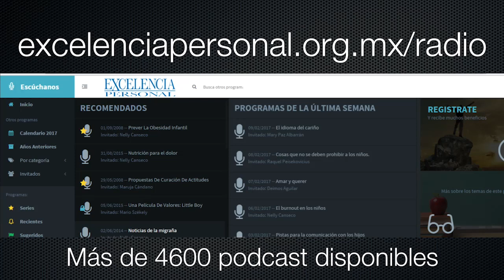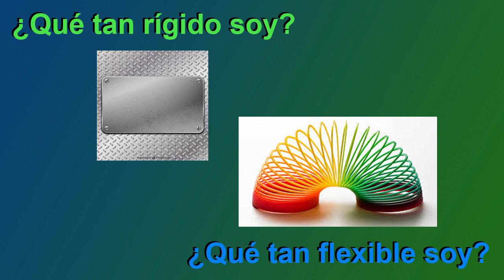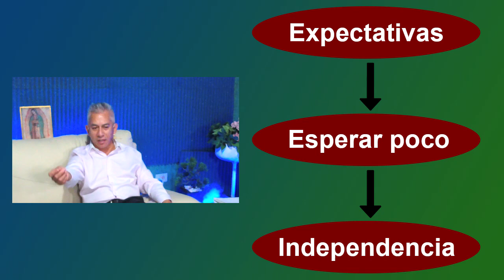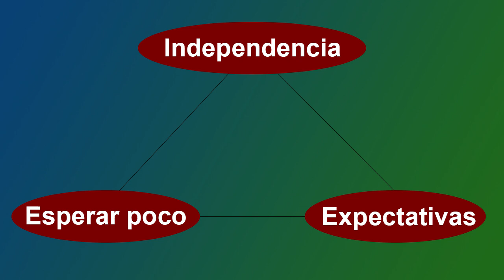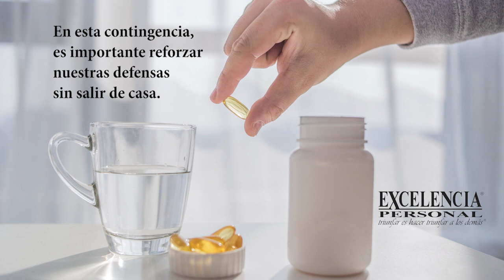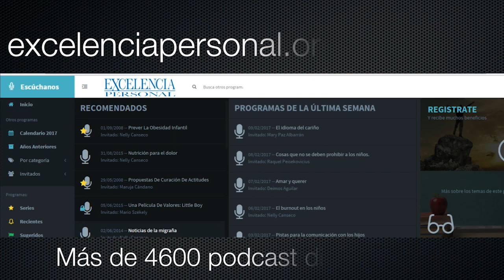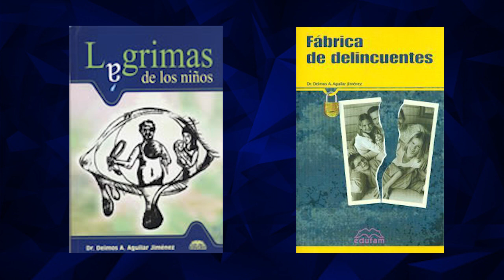Aprendiendo a manejar mi enojo. Con Dr. Deimos Aguilar. 🎙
Aprendiendo a manejar mi enojo. Sabes controlar tu enojo. Qué hacer cuando se está enojado. Cómo evitar enojarse. Qué hacer para no enojarse. Cómo puedo controlar mejor mi mal carácter. Qué me pone irritable. Cómo le enseño a los hijos a demostrar su enojo. Cómo identifico cuando alguien está enojado. Qué tan necio soy. Qué tan flexible soy. Qué debo esperar de los demás. Cómo alcanzar la independencia. Cuáles son mis expectativas.

El día de hoy el Dr. Deimos Aguilar nos comparte la importancia de saber reconocer y manejar nuestro enojo, mencionando que no esta mal enojarnos porque es parte del ser humano, sin embargo, es importante no dejarnos llevar por la emoción al momento de tomar decisiones, ya que puede traer consecuencias de las que nos arrepintamos posteriormente.
La clave es tener un buen manejo de nuestras emociones y aprender a manejarnos estando enojados.

Libros:
Lágrimas de los niños
Fábrica de delincuentes